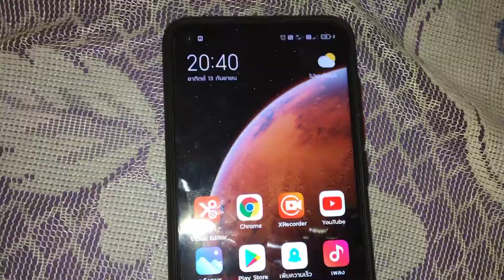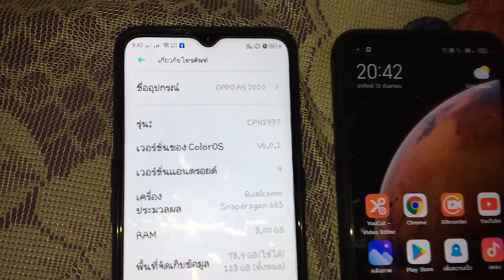วิธีดูว่า มือถือกำลังชาร์จเร็ว fast charger หรือไม่